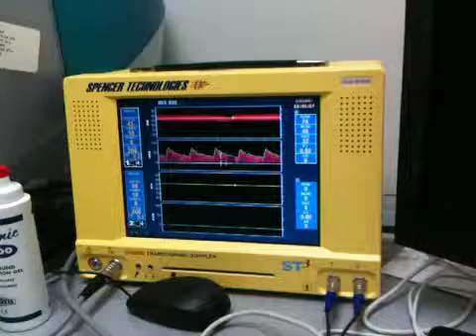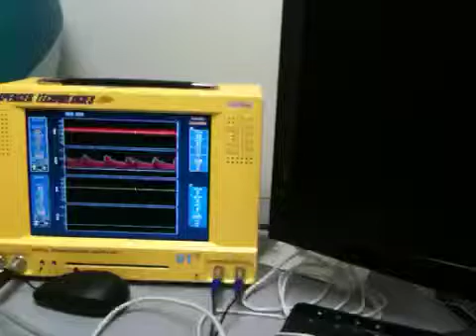Transcranial Doppler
MCA left and right